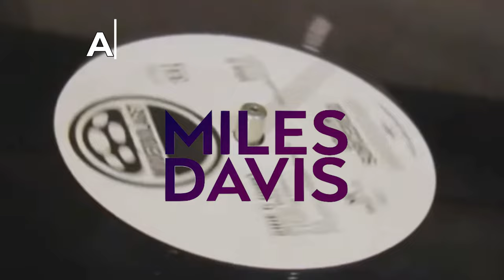Алексей Рыбин про Miles Davis - Amandla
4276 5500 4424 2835